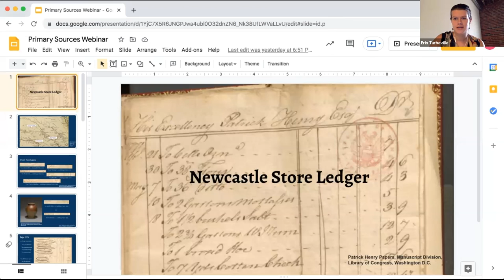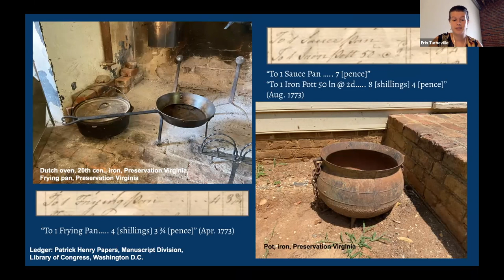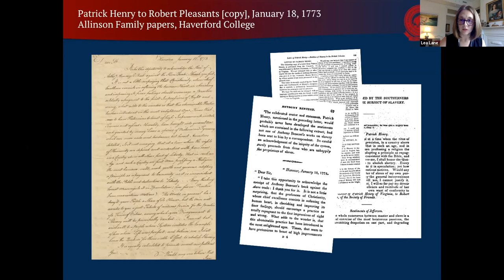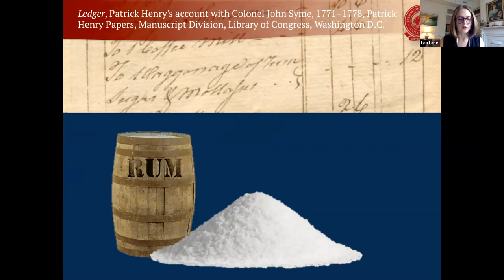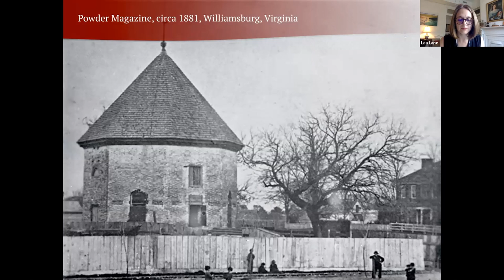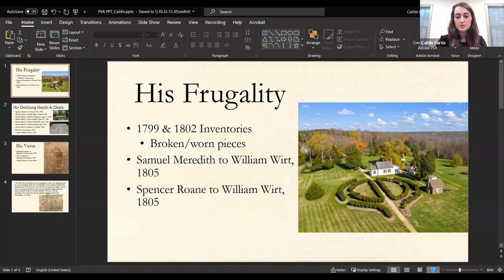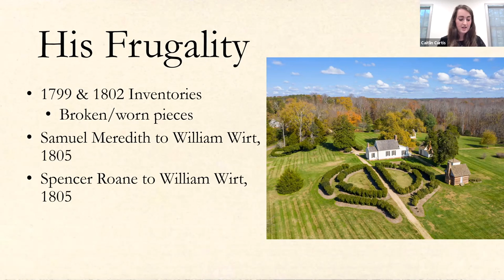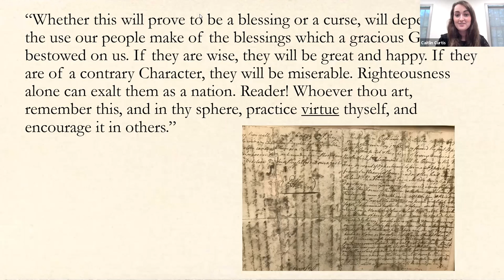Going to the Source: How Historic Documents Reveal Life at Patrick Henry's Scotchtown and Red Hill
Patrick Henry’s Scotchtown and Patrick Henry’s Red Hill team up to take a closer look at primary source documentation for the time periods when Mr. Henry was living in these two locations. What stories do these surviving documents tell us about his life, family and the enslaved who lived at Scotchtown and Red Hill? Guest panelists from Patrick Henry’s Scotchtown include Erin Turbeville, Interpreter, and Lea Lane, Curator of Collections. Red Hill-Patrick Henry National Memorial is represented by Mark Couvillon, noted Henry historian and author, and Caitlin Curtis, Director of Education & Donor Systems.